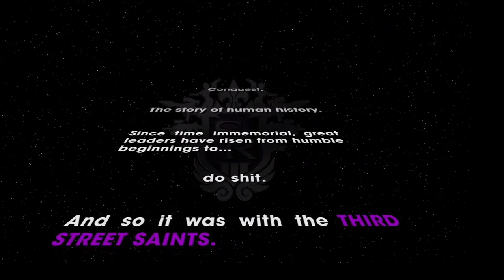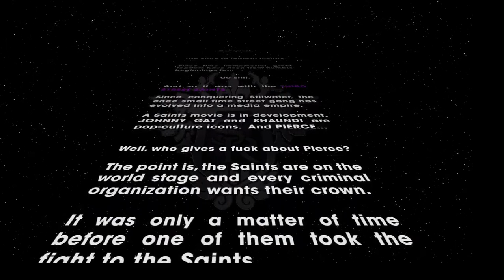Saints Row: The Third | Walkthrough 1 | When Good Heists Go Bad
Saints Row: The Third is a 2011 action-adventure game. The game is set in the fictional city of Steelport (based on New York City), and continues the story of the 3rd Street Saints.

Five years after the events of Saints Row 2, the Saints have grown from their humble origins as a street gang into a large media and consumer empire with their own brand, while many of the gang's members have become celebrities and pop culture icons. After being stranded in Steelport, which is firmly ruled by an international crime organization known as the Syndicate, the Saints must rebuild their forces once more to take over the city and defeat the Syndicate, as well as S.T.A.G., a violent paramilitary contracted with restoring order to Steelport.

Also, please share this channel with your friends who love gaming :-)